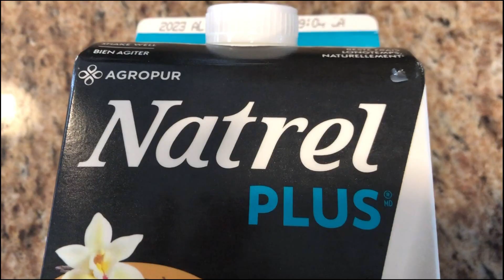Les petits gratuits #5 Natrel Plus-Agropur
Je teste pour vous les produits gratuits offerts par voila.ca. Cette semaine, on essaie le lait Natrel Plus par Agropur !
Bon visionnement !